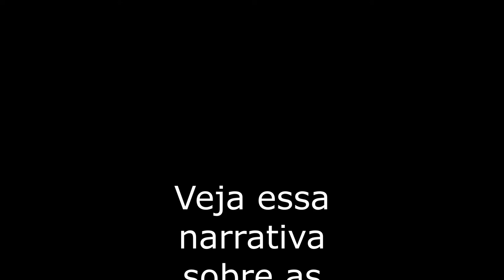TRANSFORMAÇÃO: A vida é o maior dos milagres!